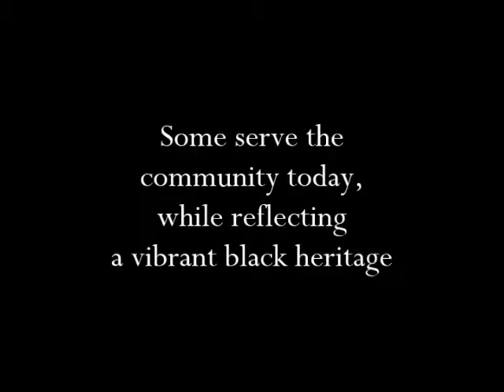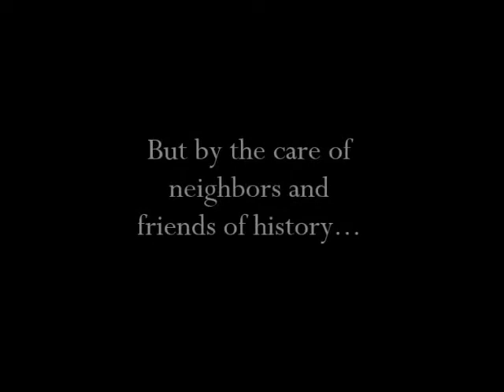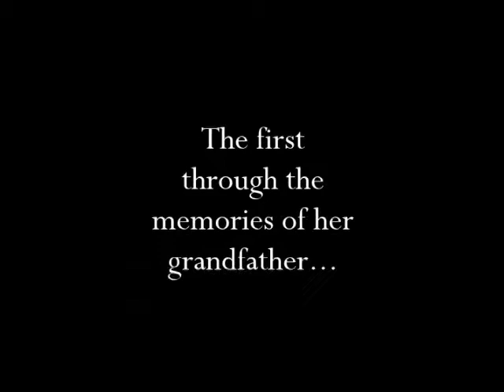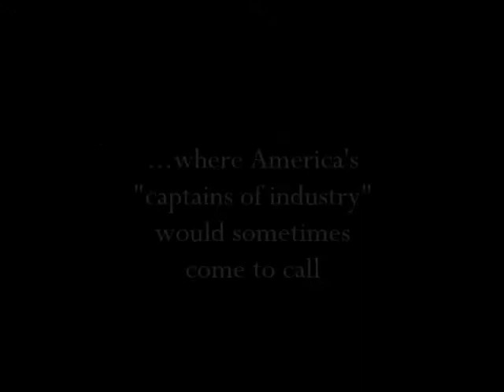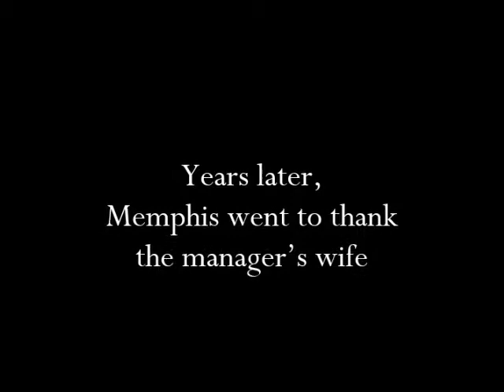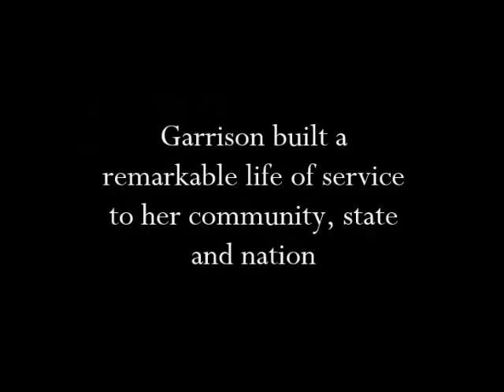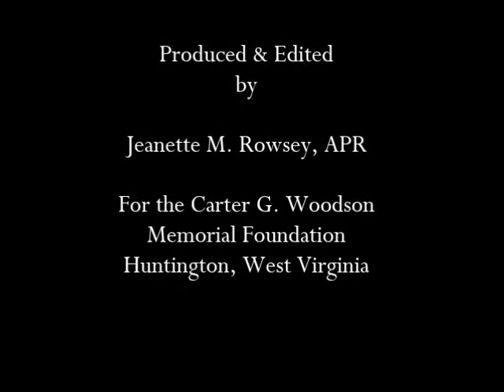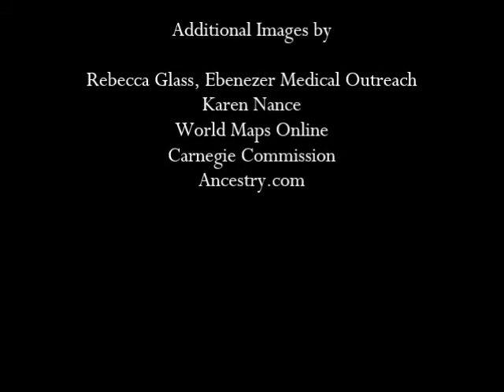This is the voice of Memphis Tennessee Garrison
Produced for the Carter G. Woodson Foundation, Inc. by Jeanette Rowsey.  A brief introduction to the life, contributions and inspiration of West Virginia's Memphis Tennessee Garrison (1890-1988) . Mrs. Garrison was an extraordinary teacher, community leader and civil rights activist from McDowell County, whose Huntington home is a potential historic site.